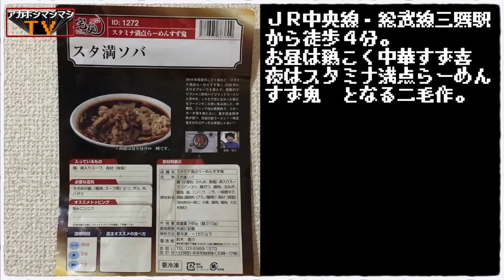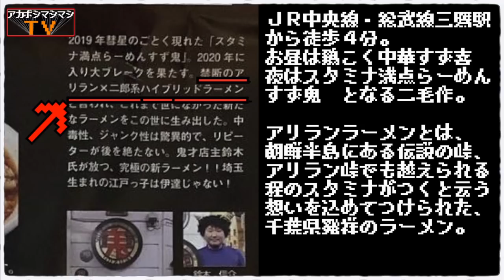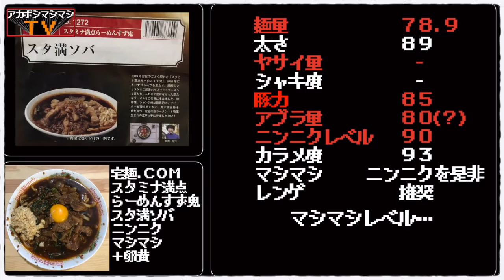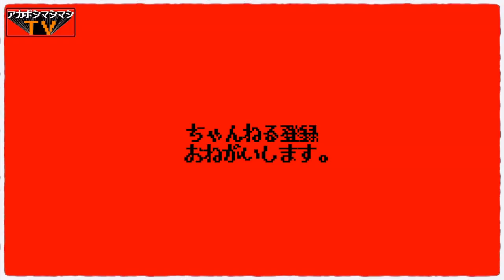地の底から突き上げて来る様なスタミナ感に酔いしれる。【宅麺 COMスタミナ満点らーめんすず鬼】【東京都三鷹市】【JR三鷹駅】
📮住所📮
東京都三鷹市下連雀3-28-21 公団三鷹駅前第2アパートB-1

⏰営業時間⏰
18:45～23:30

🛏定休日🛏
日曜日

🚉最寄り駅🚉
JR総武線・JR中央線(快速)など『三鷹駅

㊗️開店日㊗️
2019年11月18日

〜BGMの出典〜
オープニング
『8-bit Title』